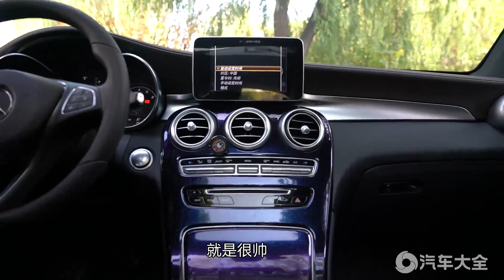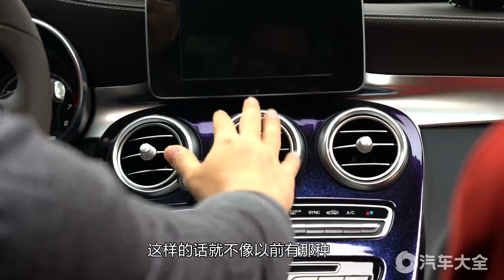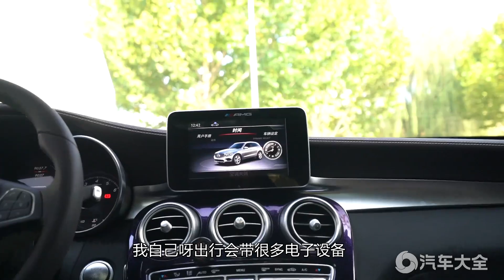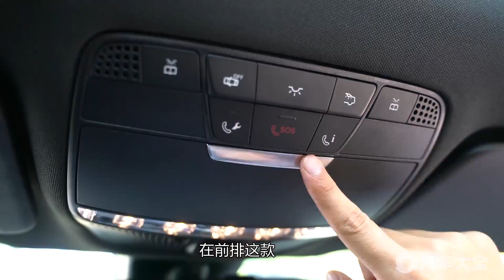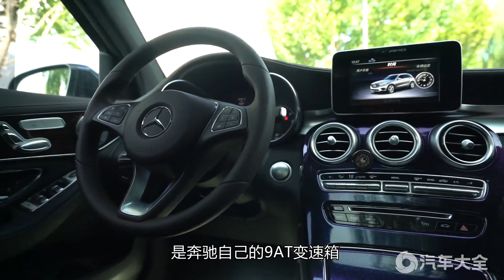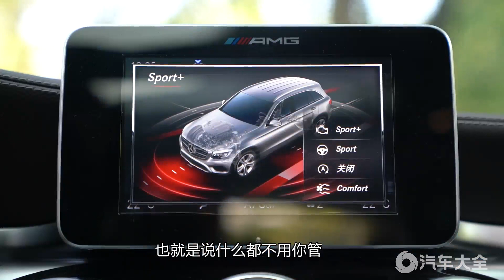十月金秋高能评车团开奔驰GLC带你出去玩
曾经的奔驰国产GLC虽然比C级轿车卖的更贵，但后排腿部空间却更小。在加长轴距之后，国产长轴距GLC终于在纵向空间上追赶上了C级长轴距轿车的步伐，可谓是一款划时代的战略产品，相信它将会吸引更多的消费者。